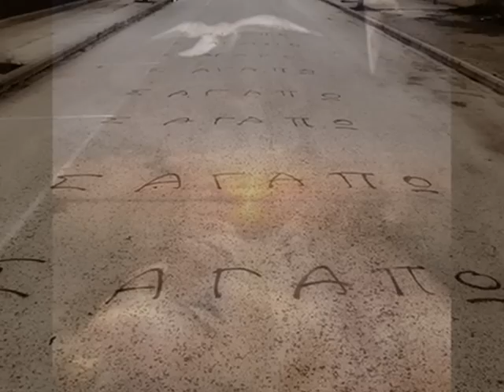αστερι μου φεγγαρι μου- Δημητρης Μπασης